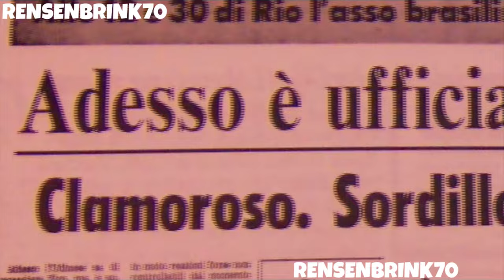Zico - Italian Interlude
He came, he finished second in the capocannonieri and he left after a second season. A stay that brought with it a glut of free-kick goals and hassles surrounding tax. There could have been many more goals; there is a compilation on YouTube of him hitting the woodwork for Udinese. It's not short.